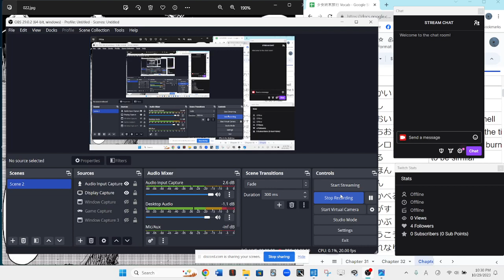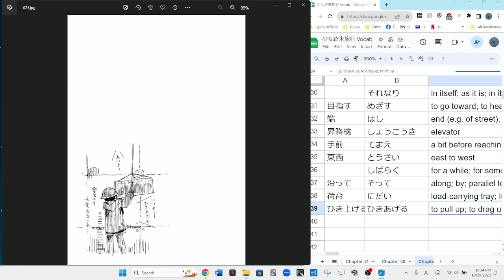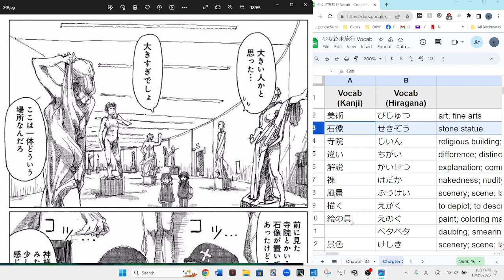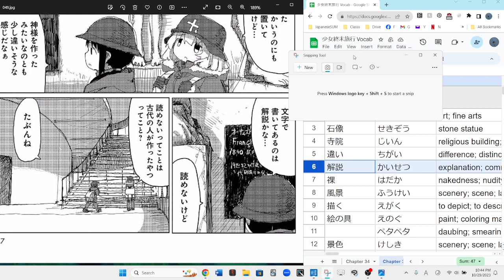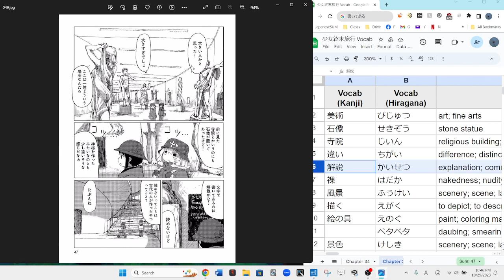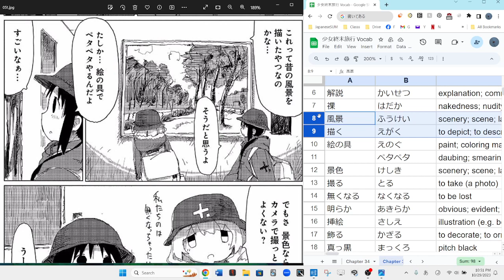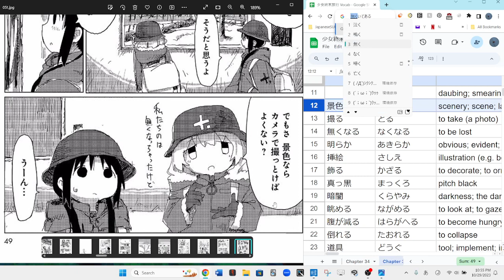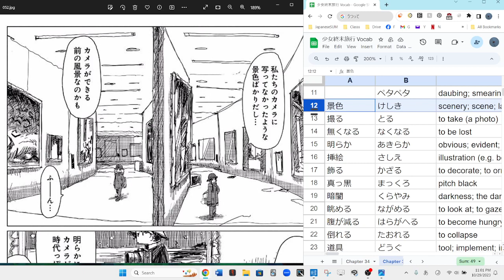Girls Last Tour 39 少女終末旅行 Reading Discussion